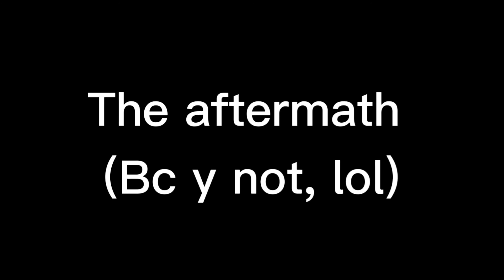Hola soy Dora! :D (rottmnt) [plz read desc-]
‘Twas a bit rushed so plz forgive TvT